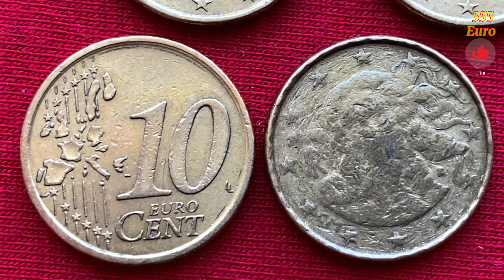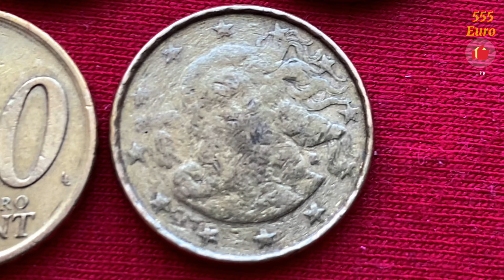Italy 10 cent 2007, ~105.000.000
Italy 10 cent 2007